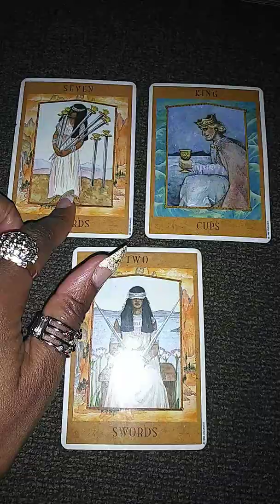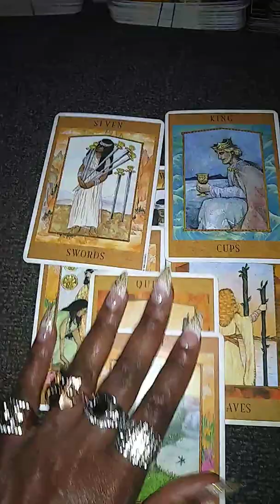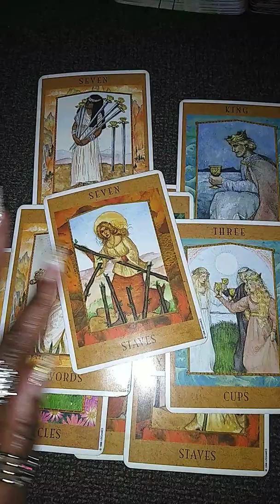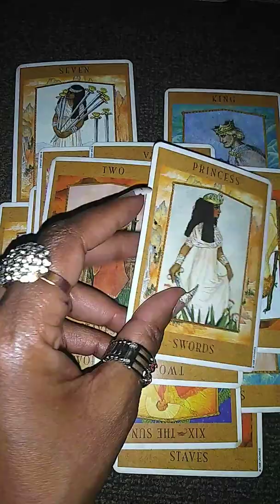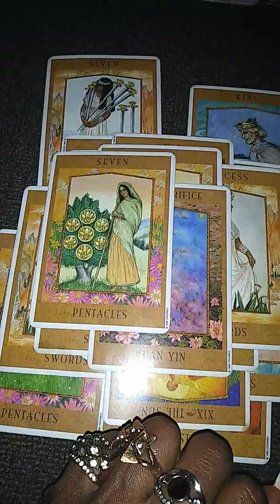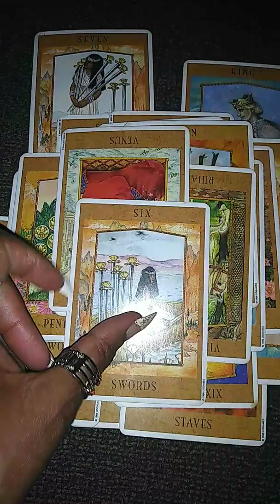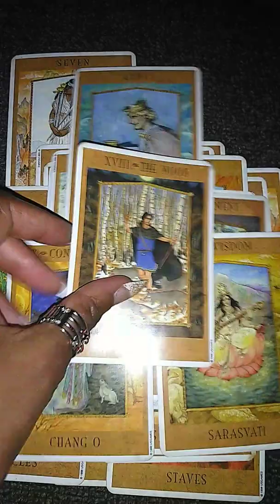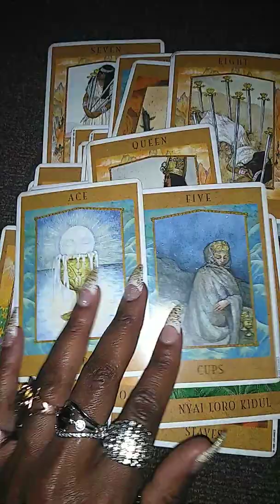🤯SIS GET YA ❤️ OUT OF YA 😻 UR NOT IN LOVE 😂DRUNK IN SEX NOT DRUNK IN LOVE😂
YOU'RE NOT IN LOVE SIS, UR DICKMATIZED BY A MAN WITH MULTIPLE CHILDREN AND A 3RD GRADE EDUCATION 🥴🤦🏿‍♀️...

🙏🏿💫 Asé.

*I AM AVAILABLE FOR REGULAR READINGS AS WELL...ASK FOR THE PRICE LIST!!🌻✌🏿

🗣️ U MUST PAY FIRST!!!